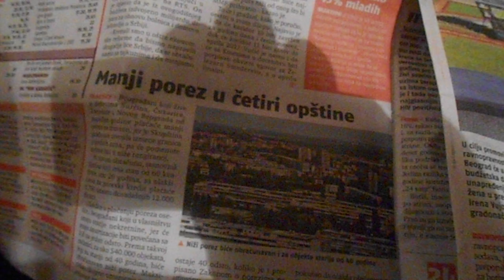manji porez u cetiri opstine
ova vlast sns je uradila dobru stvar